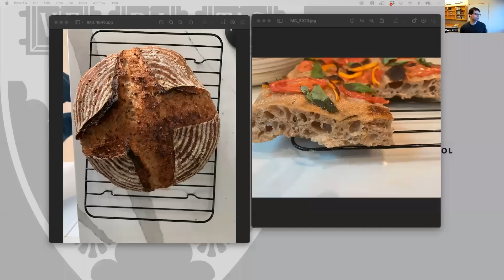Why is European butter so much better? Is sourdough bread healthier than other bread? (PODCAST E33)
As of this upload, there are some Adam Ragusea chef knives for sale

00:18 - Why is European butter so much better than American butter?
31:47 - Is sourdough bread healthier than normal bread?
1:03:14 - Follow-up on "natural" testosterone boosters